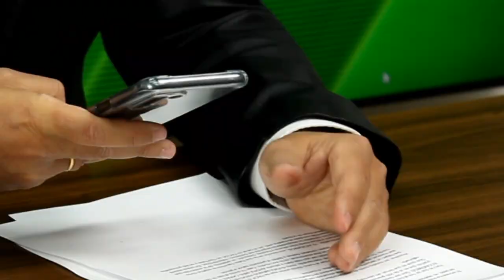Consumo abre expediente sancionador al Reggaeton Beach Festival tras las denuncias de FACUA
El Ministerio de Consumo anuncia su primer expediente sancionador tras las denuncias de FACUA.